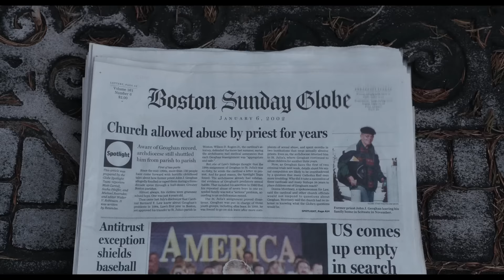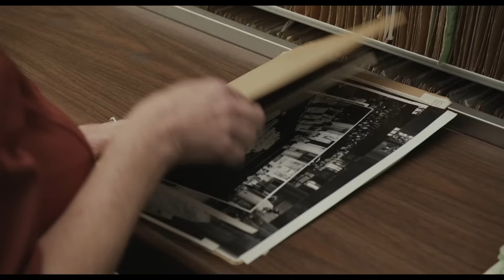アカデミー賞®2冠！作品賞・脚本賞受賞『スポットライト 世紀のスクープ』／4月15日より公開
●アカデミー賞®主要６部門ノミネート！
‹作品賞/監督賞/助演男優賞（マーク・ラファロ）/ 助演女優賞（レイチェル・マクアダムス）/ 脚本賞 / 編集賞›
●ゴールデン・グローブ賞ノミネート！
‹作品賞（ドラマ部門）/監督賞/脚本賞›

ボストン・グローブ紙の≪スポットライト≫チームが巨大な権力を相手に
記者声明を懸けて正義を貫いた、衝撃の実話！